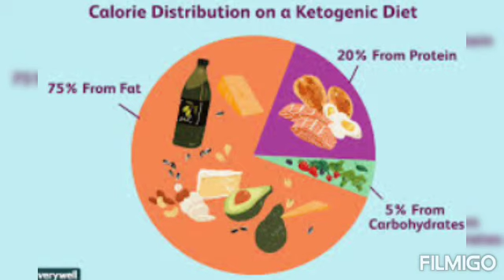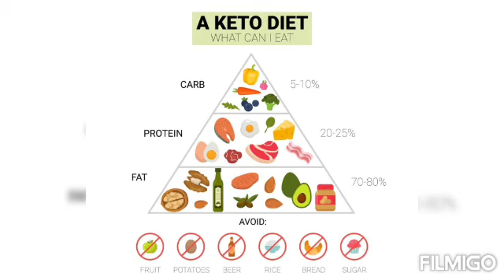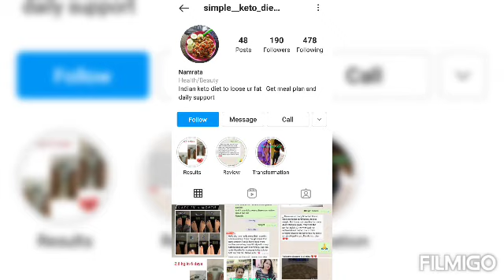WHAT IS KETO DIET !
Let's know what's KETO DIET.
why its less common in India and what are its benefits.